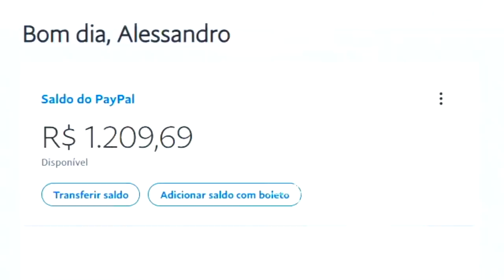FALLEN E S1MPLE DESTRUINDO JUNTOS NA FACEIT! NOVO PLAYER DA FURIA É ABSURDO!! CSGO MELHORES MOMENTOS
FALLEN E S1MPLE DESTRUINDO JUNTOS NA FACEIT! FERGOD ACE ABSURDO!! CSGO MELHORES MOMENTOS

Streamers do vídeo:
/Fer
/GAFallen
/Nyxzer4
/Sksfps1
/Csrfps
/S1rpent
/Tiburciand0
/Balerostyle
/Duffyfps
/Kad1fps
/Vitokng
/Filip1NNN
/Holi2303
/1Juniorr

Obrigado por acompanhar e siga os Streamers para ajudar! xD